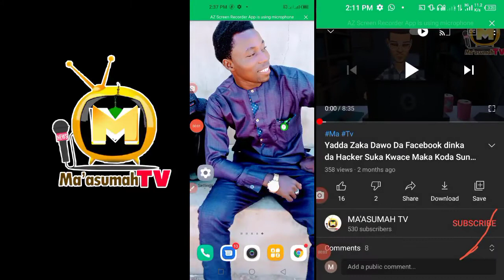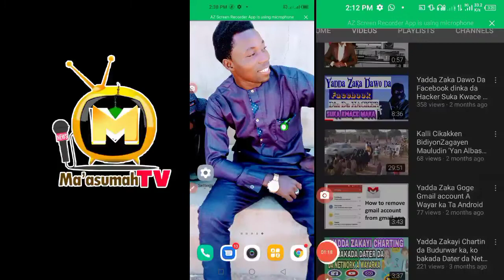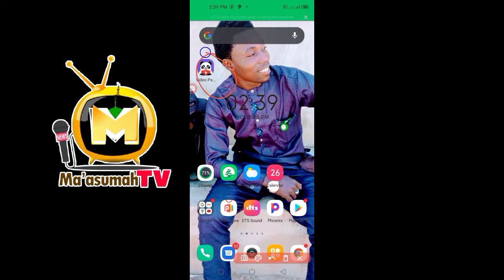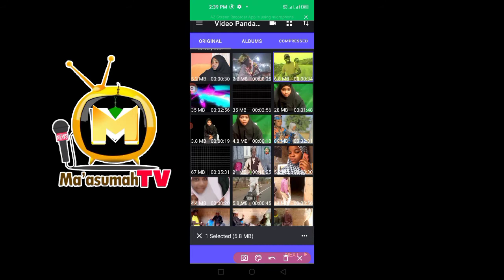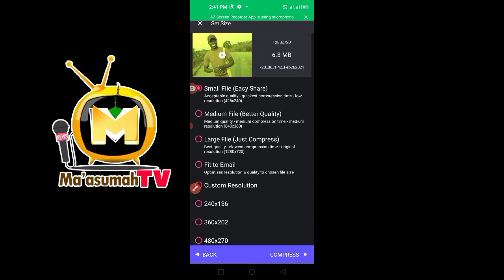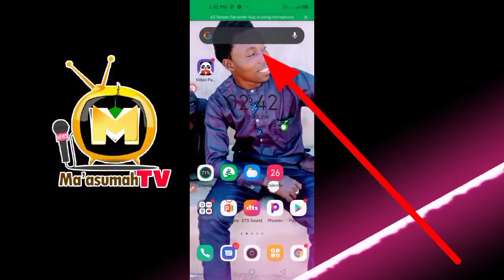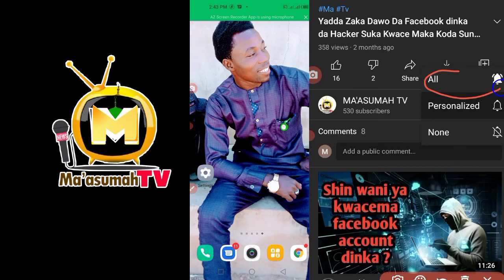Yadda Zaka Ragewa Kowa ne Irin VEDIO Nauyi a Wayarka Batare Da kasha Whahala ba!!!